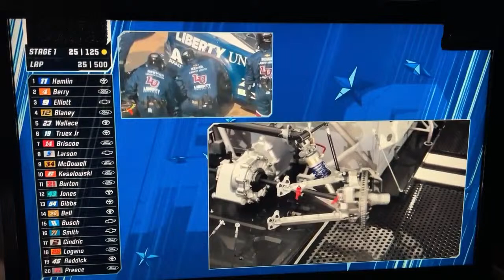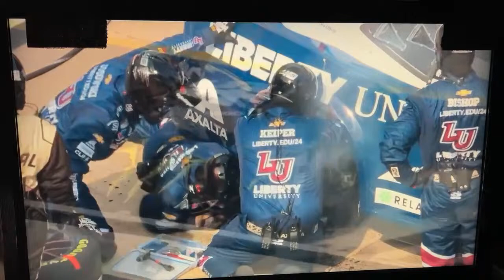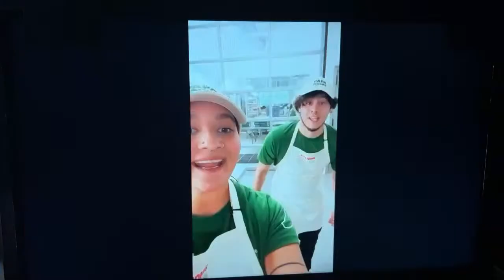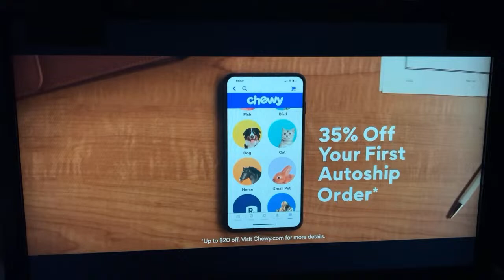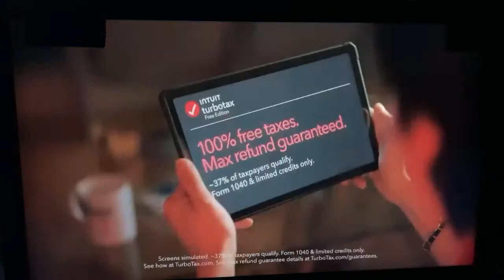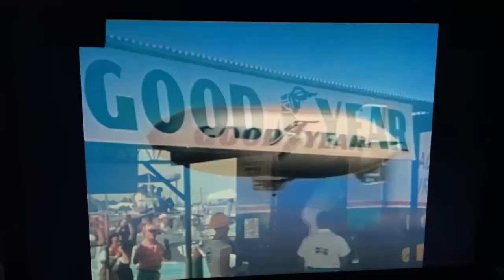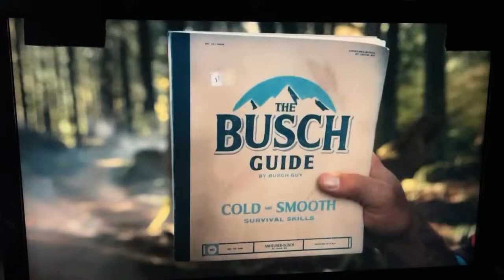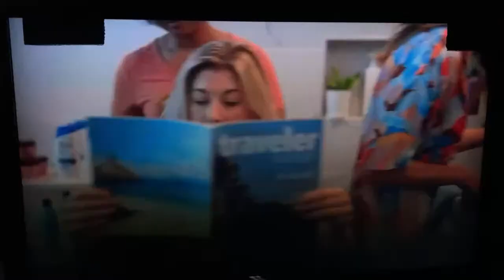BRISTOL CUP RACE